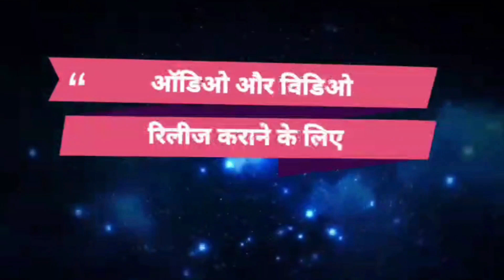Video 2023 हमनी के प्यार लोग देखल ना चाहे Pawan Bihari Bewafai Hamni Pyar Log Dekhal Na Chahe#sad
► Album :- Hamni Ke Pyar Log Dekhal Na Chahe
► Song :- Hamni Ke Pyar Log Dekhal Na Chahe
► Singer :- Pawan Bihari
► Lyrics :- Guddu Golden
► Actor :- Pramod Bihari , Priya Maurya
► Editor :- Bablu Siddiqi

Bihar - 845449

PAWAN KUMAR
(Producer/Director)
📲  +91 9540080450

SURAJ KUMAR
(Manager)

UJJWAL SAMRAT
(Producer/Director)
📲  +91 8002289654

VAIBHAV NISHANT
(Proprietor)
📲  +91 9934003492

shilpi raj new bhojpuri song 2023
shilpi_raj new_bhojpuri_song_dj_2023